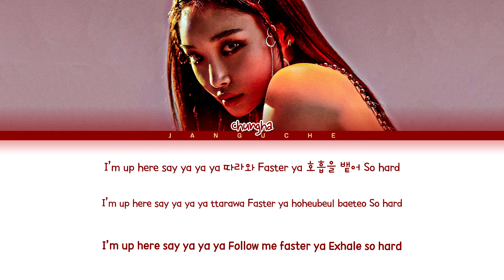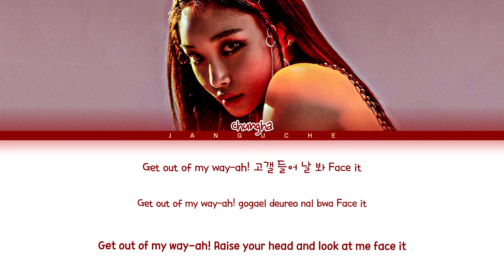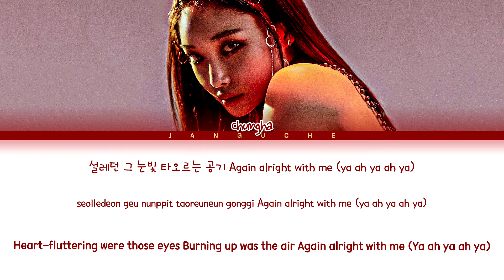CHUNG HA (청하) - "Bicycle" (Color Coded Lyrics Eng/Rom/Han/가사)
• Artist: CHUNG HA
• Song ♫: Bicycle
• Album: 'Querencia'
• Released: 21.02.15